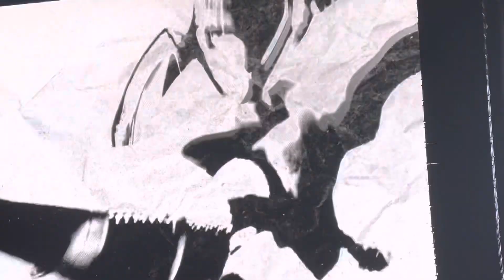Love and Rockets Ball of Confusion Live Cruel World Fest 2023/5/20